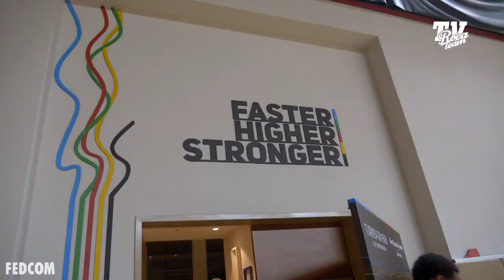Crvena Zvezda - Monaco